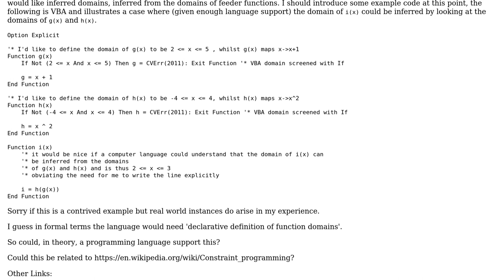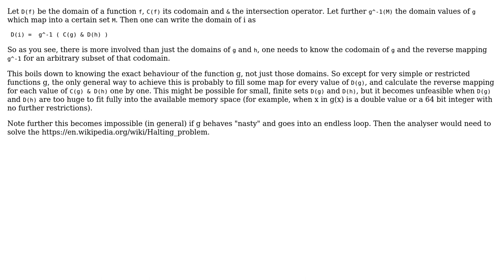Can any programming language infer domains of a function from the domains of its input functions?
Software Engineering: Can any programming language infer domains of a function from the domains of its input functions?

With thanks & praise to God, and with thanks to the many people who have made this project possible! | Content (except music & images) licensed under CC BY-SA | Music | Images & others | With thanks to user S Meaden user Doc Brown and the Stack Exchange Network Trademarks are property of their respective owners. You are responsible for your own actions.